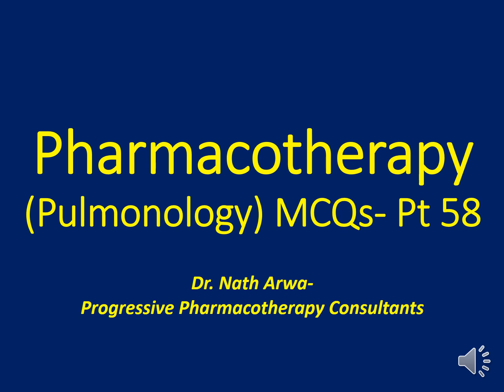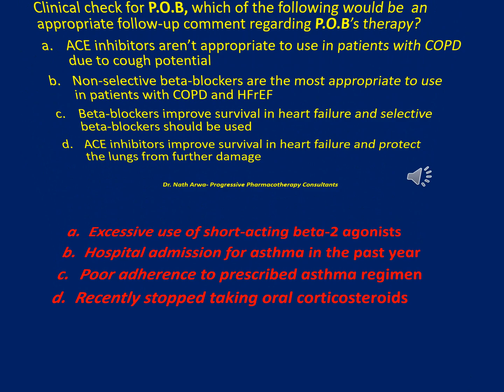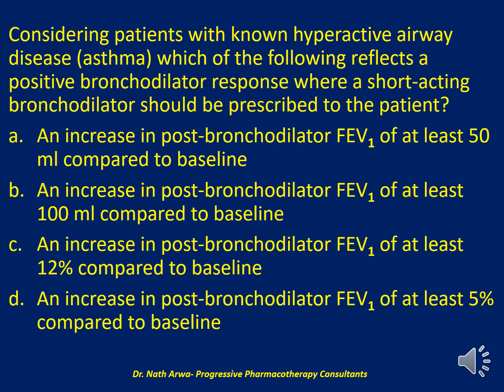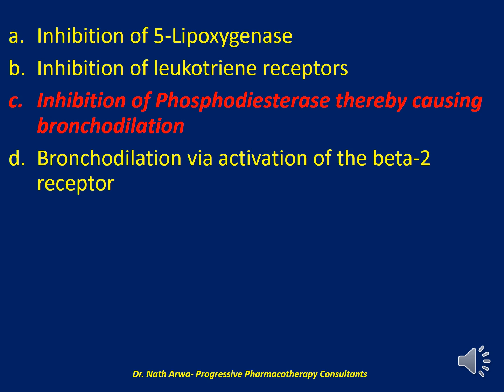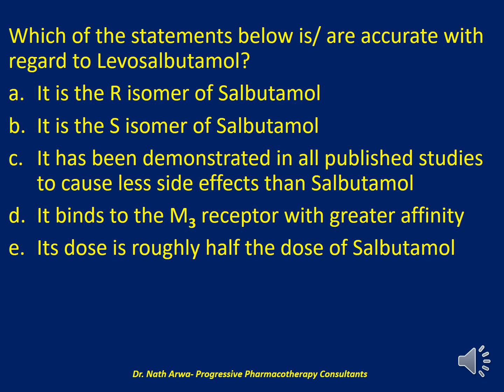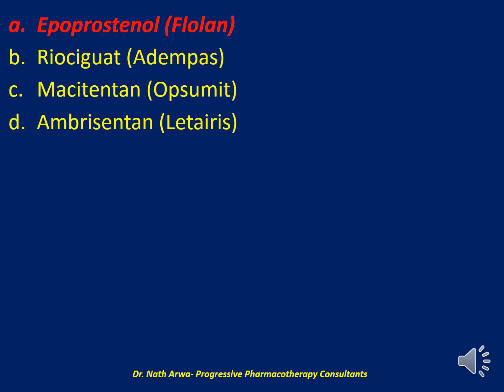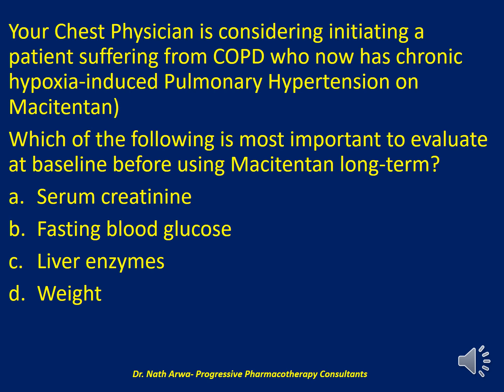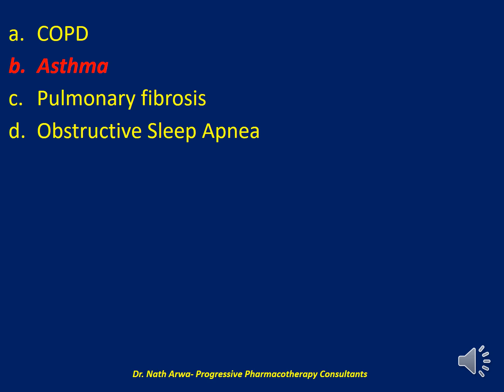Pharmacotherapy (Pulmonology) MCQs Pt 58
I systematically guide you through the art of rational therapeutic decision-making in the hospital setting for optimal clinical outcomes